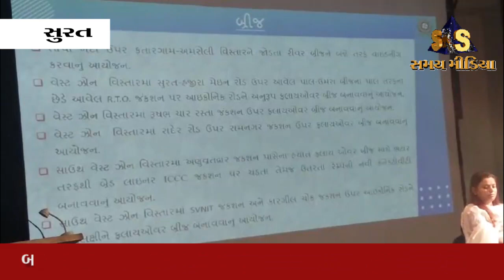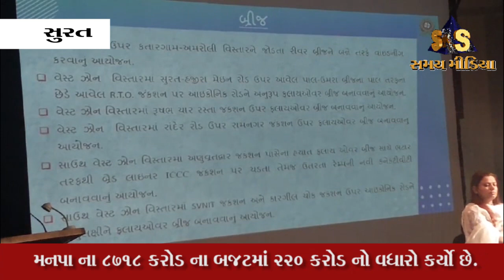સુરત મહાનગર પાલિકા ના બજટ માં ભાજપ શાસકો એ શહેરીજનો ને આપી સૌથી મોટી રાહત આપી છે